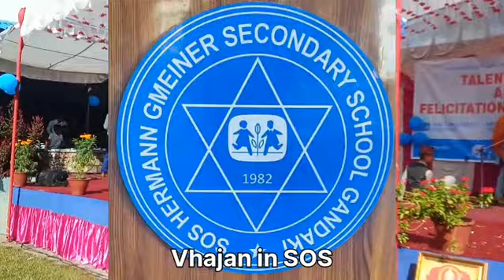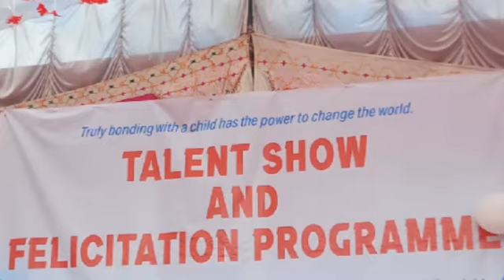Bhajan|Talent Show-2081|¦SOS HGS School Gandaki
Bhajan by Class 11A boys in Talent Show 2081 of SOS HGS School Gandaki.
Artists
Ananta Acharya
Saramsha Lamichhane
Sohan Subedi
Rajan Bhandari
Ishan Poudel
Sachet Subedi